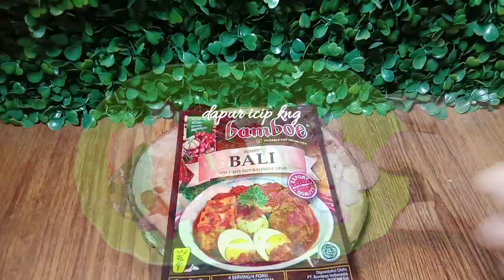Resep ikan salem bumbu bali #172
( Cara memasak dan resep bisa kalian lihat langsung di video yaa... )